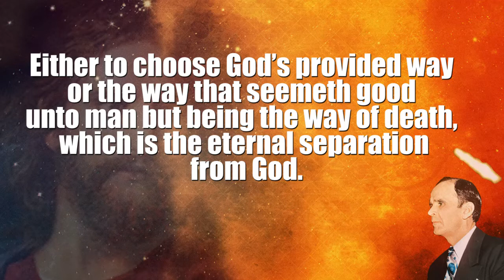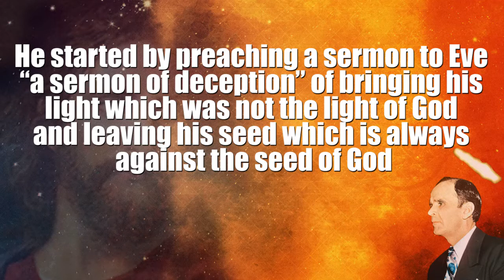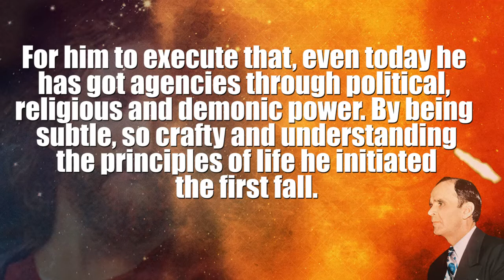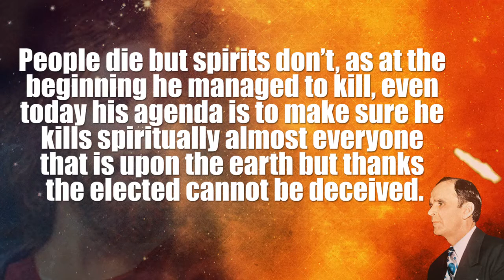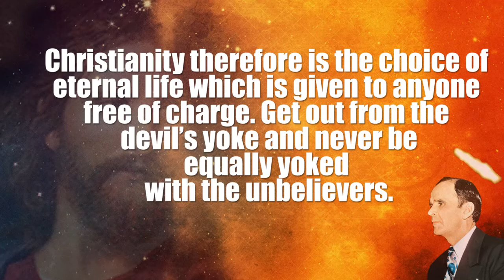Manipulation of free moral agency By Elington Nathan Dube @Elnathan Poems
Choose Christ in this last Age and dont let the devil control you